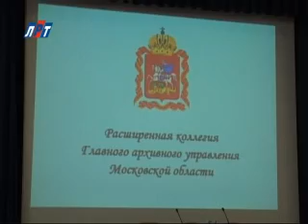Выпуск новостей от 1 марта 2011 1